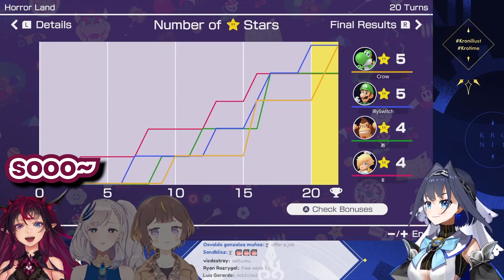Kronii and Reine caught IRyS lying about her Bunkeronii Contract!【Hololive EN x Hololive ID】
well that turns out to be rather interesting...